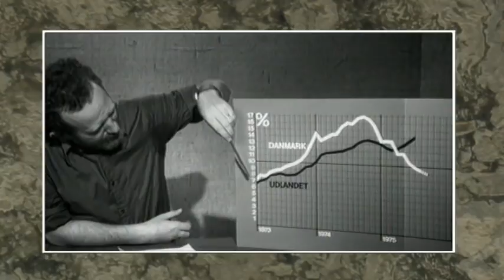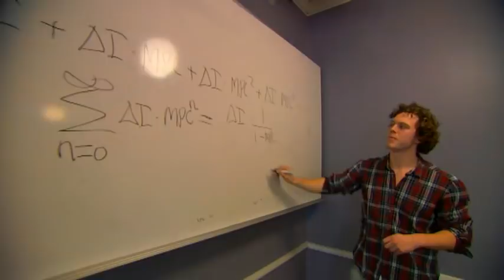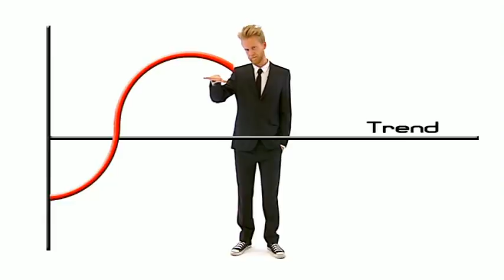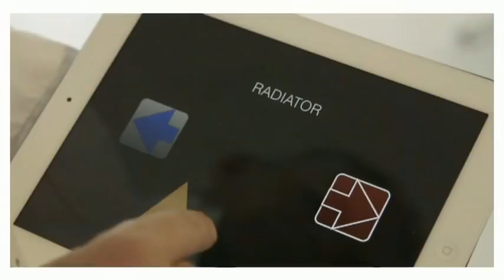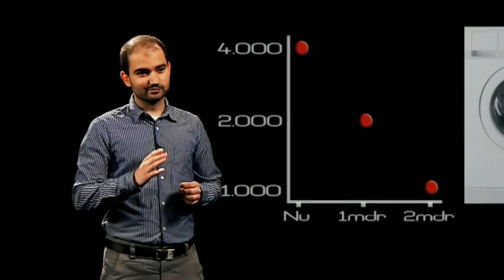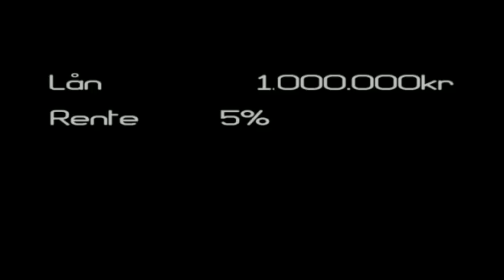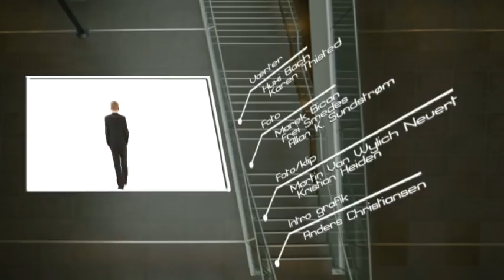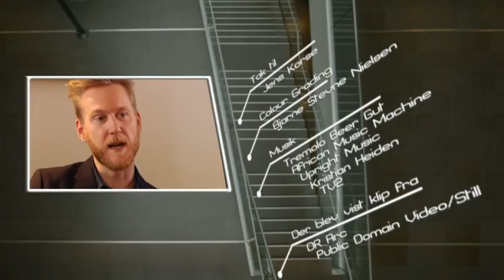Økonomi for dummies - med Huxi (og Karen) (1:8)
Økonomien og økonomerne har erobret dagsordenen de seneste år. Men forstår almindelige dødelige mennesker egentlig, hvad økonomi er?

Det har Huxi sat sig for at undersøge, bl.a. med hjælp fra sin gode ven, Karen Thisted, der sørger for, at Huxi ikke gør sig klogere end han er.

I dette program er der fokus på materiel vækst, hvorfor det er så utrolig populært, samt hvorfor økonomer bliver glade, når priserne stiger?